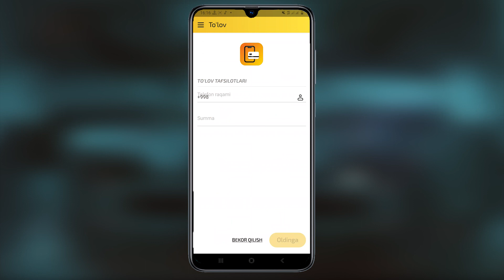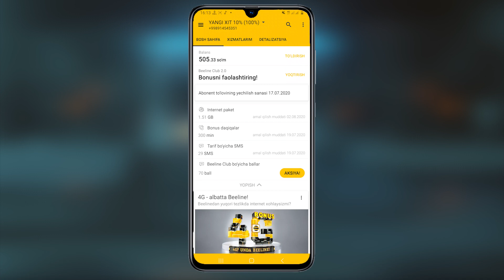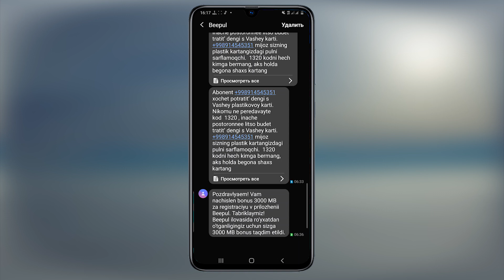HAR OY BEPUL 6 GB OLISH BEELINE! #2020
ASSALOMU ALAYKUM AZIZLAR!

SMARTFON:

Android 10
6/128 xotira